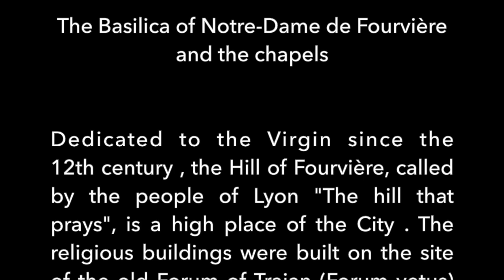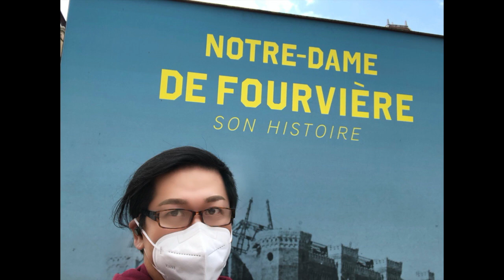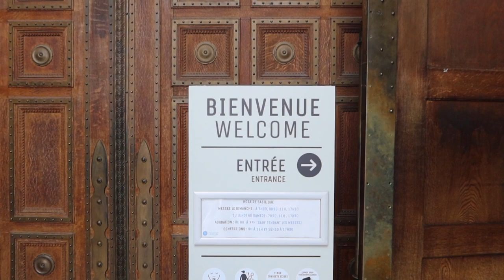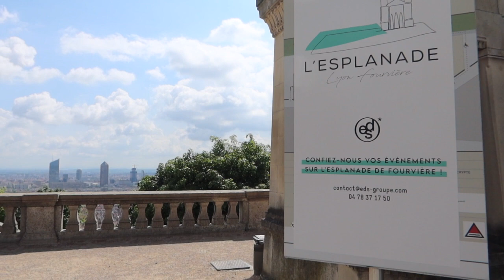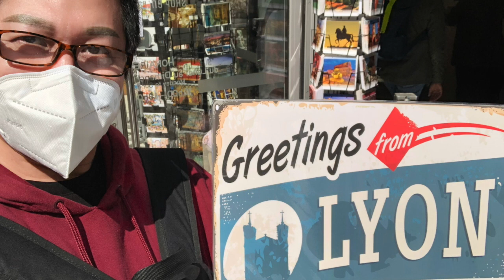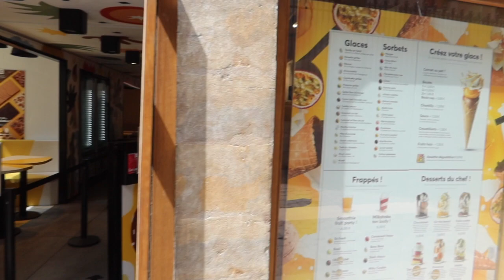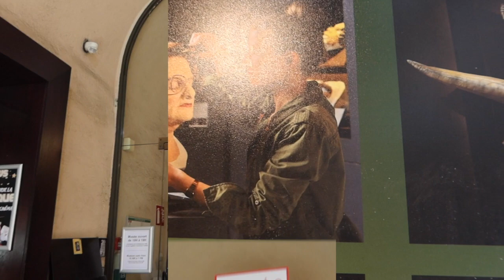LYON FRANCE THE BASILICA OF NOTRE-DAME DE FOURVIERE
A human treasure and a strong symbol of the attachment of the whole city to the Virgin Mary.

An emblematic basilica

The basilica Notre-Dame of Fourvière is the work of the architects  Pierre Bossan and Sainte-Marie Perrin. It was built thanks to a public subscription in 1872 and consecrated in 1896.
The basilica is at the top of “the hill which prays”. It is dedicated to the Virgin Mary and is listed as a historical monument, registered to the UNESCO World Heritage Site. Today, considered as the emblem of the city of Lyon, the basilica welcomes over 2.5 million pilgrims and visitors each year.

An outstanding  building
The basilica Notre-Dame of Fourvière is 86 meters long and 35 meters wide. It offers a unique architecture with a byzantine, gothic and romanesque inspiration. It has got 4  towers, 48 meters high, which represent the cardinal virtues :

Prudence (North-East tower) and Temperance (South-East tower) facing the city of Lyon.
Force (North-West tower) and Justice (South-West tower) dominating the square.
A majestic decor
The inside of Notre-Dame of Fourvière Basilica is composed of 2 churches one upon the other, with extraordinary volumes, accessible from the square. The higher Church is dominated by 3 domes and lit by 6 stained-glass windows offering  a light emphasizing a rich decor. The materials used for the building and the decoration rival in quality and beauty, white marble from Carrara, pink granite from the North of Italy, blue marble from Savoy, green onyx, silver and gold pieces, union of ebony and ivory.

Composed of 3 big naves and 3 vaulted spans, gothic arches, the whole of the higher church is supported by 16 columns. There are 8 chapels and the apse is lit thanks to 7 high stained- glass windows. On the side walls 6 large mosaics of 50 square metres, by Charles Lameire et Georges Décote, show, on the left, the link of Mary to the Church and on the right the relationship of Mary with France.